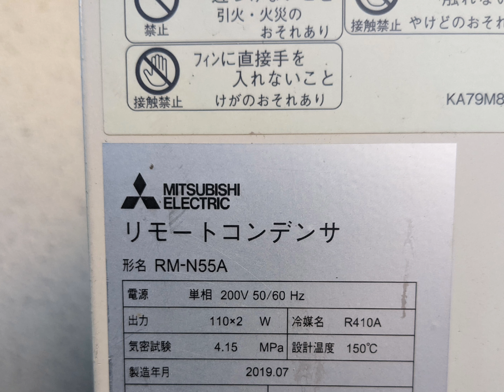三菱電機 コンデンシングユニット リモートコンデンサ 室外機RM-N55A 【MITSUBISHI】